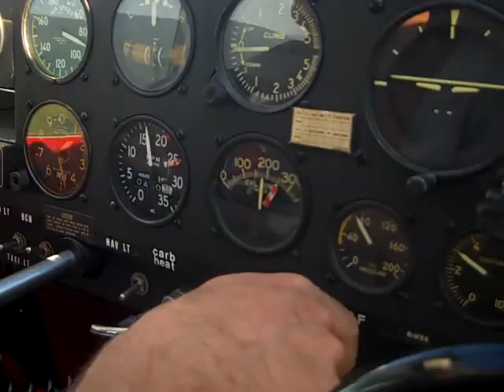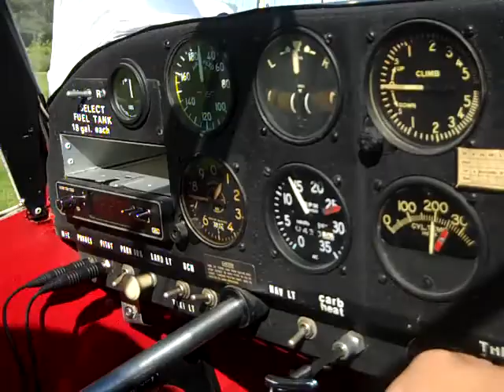Pacer Landing middlesex